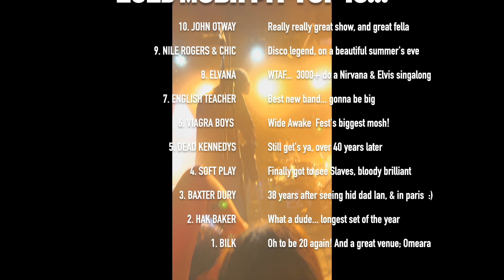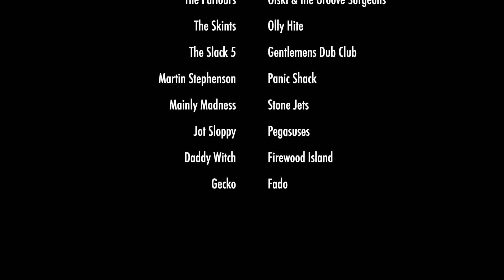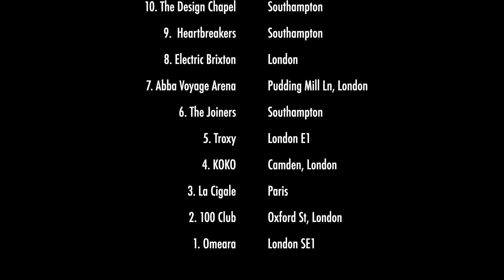Crap vids from the mosh pit, 2023 Top 10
(10) John Otway, now in his 70’s (Really Free ‘77) - great show and chat after - lovely fella, thanks Ade ❤️ (and bumped into him in a pub in London a fortnight later, chatted again 😂).
(9) the legend of the list; Nile Roger’s & Chic, supported by Soul II Soul, outside with friends in Lord Romsey’s garden on a beautiful summer’s eve, special👌
(8) the totally bonkers Elvana, 3000+ random people in the Roundhouse, singing along to Elvis & Nirvana songs, unforgettable!
(7) English Teacher - great new band from Leeds - one to watch out for I think.
(6) Viagra Boys (again) - the best mosh of the year at the brilliant  @wideawakeldn festival in Brockwell Park with my old bestie Perc (also saw Warmduscher, The Bug Club, Los Bitchos, Osees and discovered MadMadMad & O.).
(5) Dead Kennedys again, with Tim this time and in our home town that managed to rustle up 800 old punks for the sing along 👍
(4) finally got to see Slaves - now Soft Play, in the Electric Brixton - another grand old London venue.
(3) it was so great to see Baxter Dury in Paris in the Autumn with wifey, 38 years after I saw his father Ian play at Glastonbury ’85. The French went mad for his cockney swearing!
(2) Hak Baker is a total dude and put on a brilliant show, the longest set of the year, in KOKO in Camden Town - another great old London theatre, new to me.
(1) my fave gig of the year… Bilk, a young bunch of lads from Essex, who ain’t gonna take the world by storm but it just worked in a packed (320 capacity) fantastic venue @omearalondon with a lot of youthful enthusiasm. Oh to be 20 again, bloody loved it 🎸.
But, the actual best show of the year, by bloody miles, was not live music as such so not mentioned, and no vids allowed so not featured, it’s…. ABBA Voyage. Absolutely incredible, go see in 2024.